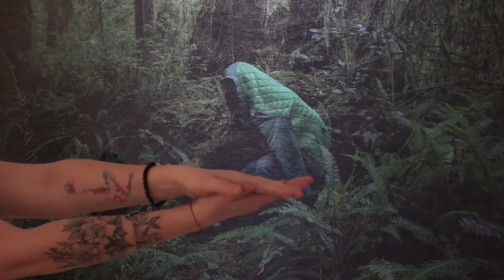Galeria jest miejscem wspólnym!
Galeria jest miejscem wspólnym! To hasło, które nam przyświeca w codziennym tworzeniu instytucji. Instytucji rozumianej jako miejsce otwarte i przyjazne dla każdego.

Idąc tym tropem stworzyliśmy dla Was wielojęzyczny folder przybliżający funkcjonowanie Naszej Galerii! Fragmenty poniżej, całość do zdobycia w Kiosku - księgarni artystycznej! Za free, dla każdego!

video: Julia Zalozna & Viktoria Zalozna
udział wzięły: Zofia nierodzińska, Julia Zalozna, Viktoria Zalozna, Matylda Konarska, Ewelina Muraszkiewicz